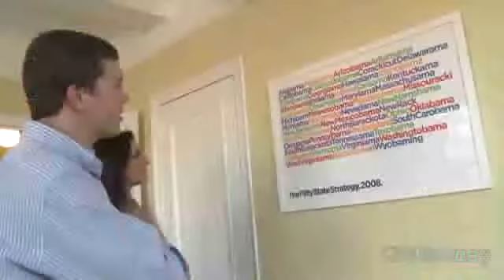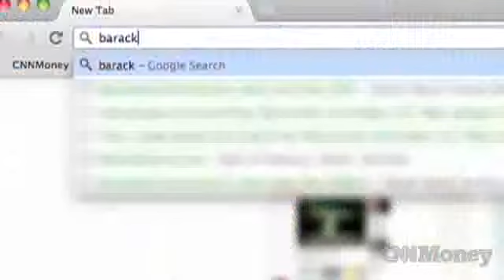2012 election's killer app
President Obama and Mitt Romney are leveraging massive amounts of user data from places like Facebook to gain an edge with voters.